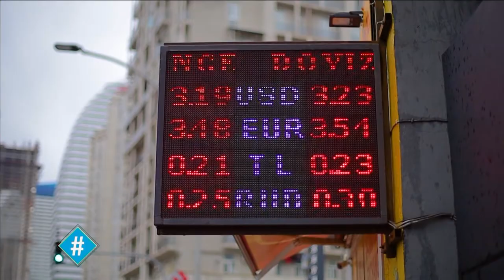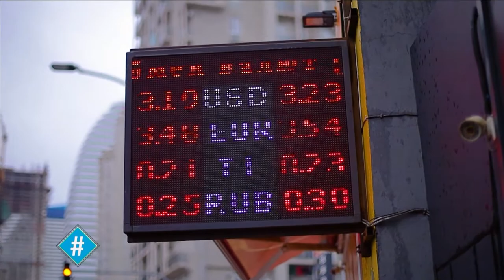ჰეშთეგი / სრული გადაცემა - 17.03.20200